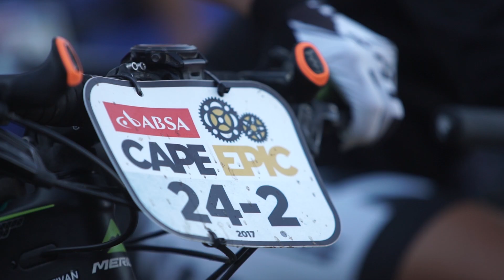ABSA Cape Epic 2017 – Stage 3 – Untamed Action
Sauser and Kulhavy lay down the law.
Christoph Sauser and Jaroslav Kulhavy claimed a second consecutive stage win at the 2017 Absa Cape Epic, and at the same time managed to eat into the time gap of the overall leaders, Manuel Fumic and Henrique Avancini. Second on Stage 3, which ended in a sprint finish, were Nino Schurter and Matthias Stirnemann, with third-place going to Nicola Rohrbach and Daniel Geismayr.